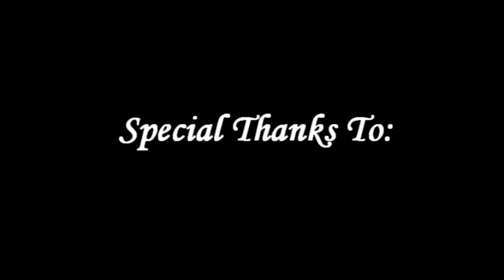Grown Up Christmas List - Philipp Mancol and Ricarsj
Grown Up Christmas List (cover)
inspired by Kelly Clarkson and Michael Buble

we'd like to open your eyes and see how the real world is going, and how we can actually change it by helping each other. :)

Waterfront Hotel Cebu
Crown Regency
DYRC - AM
Garbo Productions
Jettka Parina Photography
Ed Photography
Jeff Photography
Rocket Countour
Solid Outline
St. Joseph's Academy (Batch 1999 & 2001)
John Jeampe Bugayong
Kena Libranes
Hera Racines

NOTE: Apologies if at some parts, audio/video were not in sync. We recorded the video earlier than the audio.

This was all made for us to know the true meaning of Christmas: LOVING. :)